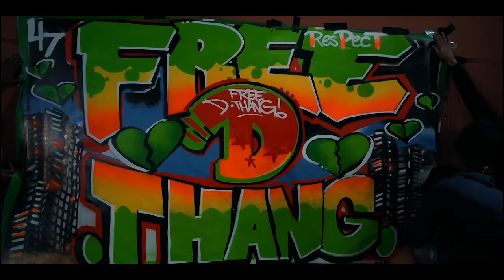Dthang x French Montana x TDOT - Good Night [Official Video]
Dthang x French Montana x TDOT - I Got A Feeling [Official Video]